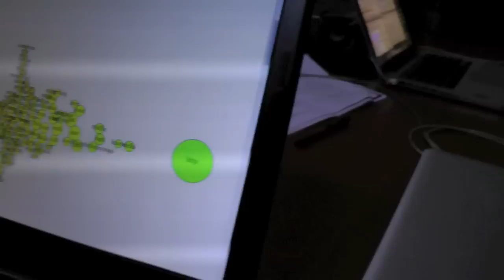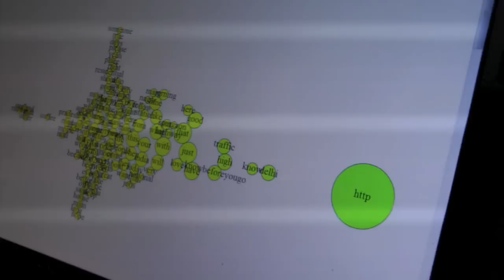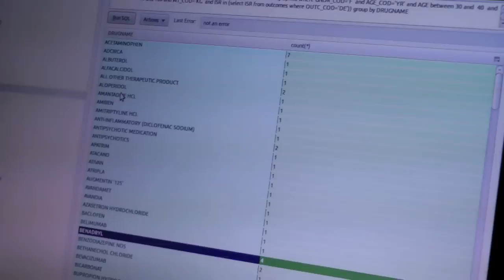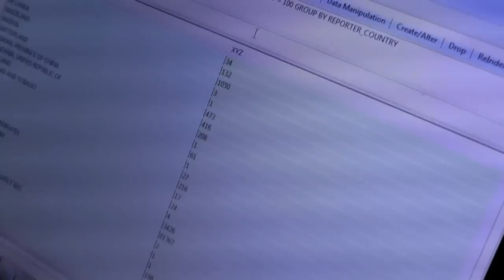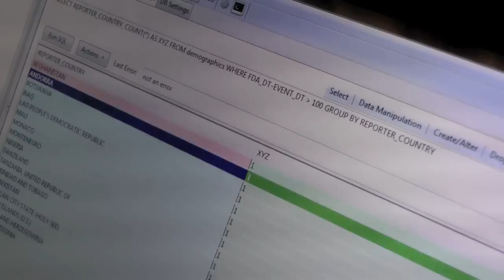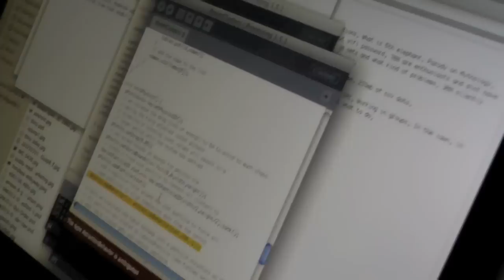Bangalore Data Hacknight - 7 PM update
At 7 PM, we started asking participants about the projects they are working on. Participants are working with different kinds of datasets including tweets from India, data from Wikipedia, drugs-demographics-effects, mark students got in school examinations, among others. The challenges participants are solving range from finding patterns in data, visualization and using Hadoop to create clusters.